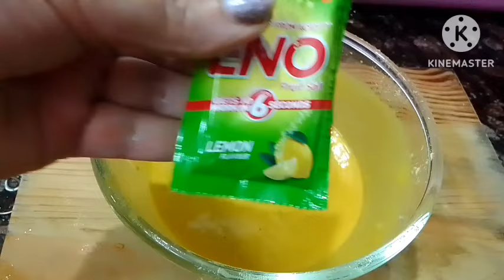Spongey khamon Dhokla/Gujarati khaman dhokla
spongy khaman dhokla#Gujarati khaman dhokla#Gujarati khaman dhokla recipe#dhokla made by lipikadutta dhokala made by Sadar Ranna

Get ready to satisfy your cravings with this mouthwatering recipe for spongy dhokla! 🤤 In this video, learn the secrets to making the most delicious and fluffy dhokla that will leave you coming back for more. Whether you're a beginner in the kitchen or a seasoned pro, this easy-to-follow tutorial will guide you through the process step by step. From the traditional ingredients to the perfect steaming technique, you'll be serving up a plate of irresistible dhokla in no time. Watch now and get ready to impress your family and friends with your newfound culinary skills!

ধোকলা রেসিপি
সুজির ধোকলা রেসিপি,ঢোকলা রেসিপি বাংলায়
বেসনের ঢোকলা রেসিপি
বেসন কা ঢোকলা রেসিপি
ইনো ছাড়া ঢোকলা রেসিপি,ইন্ডিয়ান ঢোকলা রেসিপি
নরম স্পঞ্জি ঢোকলা রেসিপি
বুটের ডাল দিয়ে ঢোকলা রেসিপি
ধোকলা তৈরির রেসিপি
দোকানের মতো নরম ঢোকলা রেসিপি,
ধকলা রেসিপি
dhokla racipe||ঢোকলা রেসিপি|
বুটের ডাল দিয়ে ঢোকলা
ধোকলা কিভাবে রান্না করবেন
নরম ধোকলা বানানোর সহজ উপায়,বাংলাদেশি নাস্তা,soft dhokla recipe
dhokla recipe withouit eno
indian dhokla recipe